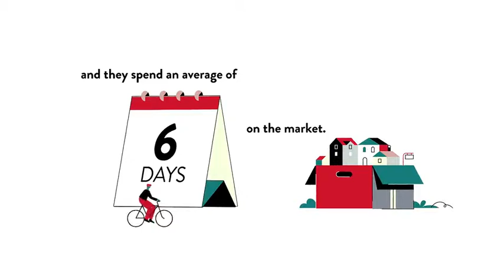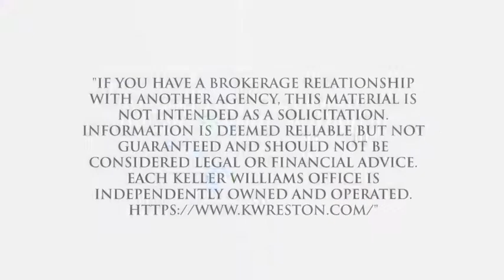Cost of Living for Hampton/Henderson, Fairfax Station, VA, US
Cost of Living for Hampton/Henderson, Fairfax Station,  VA,  US Video Real Estate Market Update.  Presented by Twenty-Three Homes with Glenn and Gift.
Gift Thongpia,
Glenn Hughes,